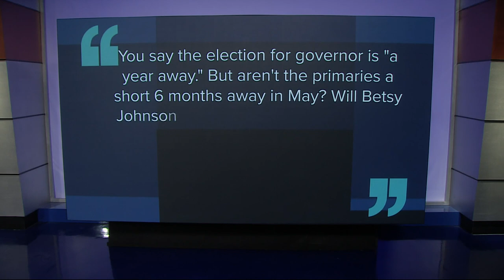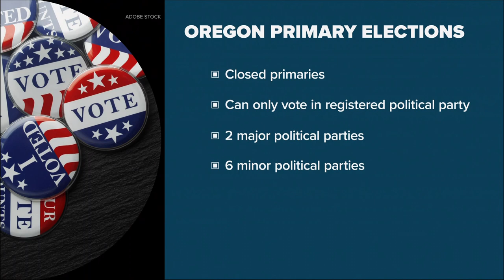Will Betsy Johnson have to win a primary race in the Oregon governor’s race?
Johnson is running as an unaffiliated candidate. Oregon is a closed primary state, so how does that work for the May primary?